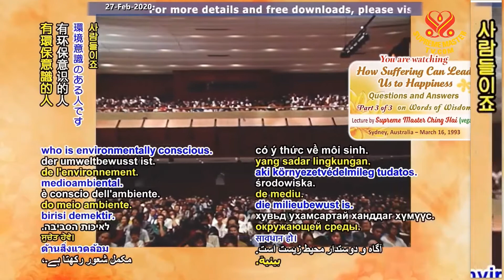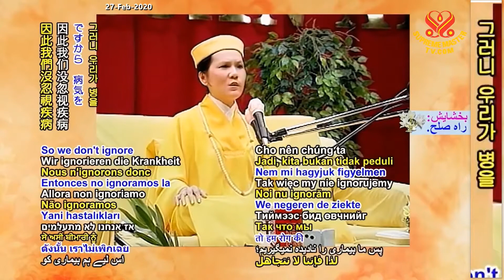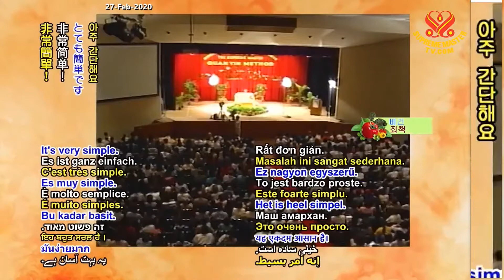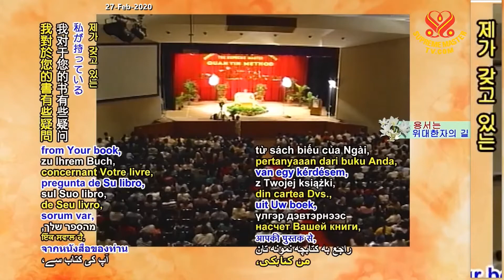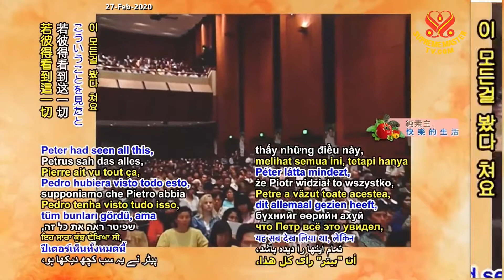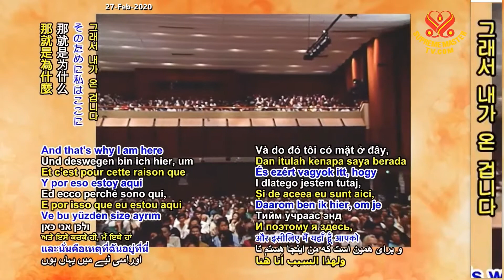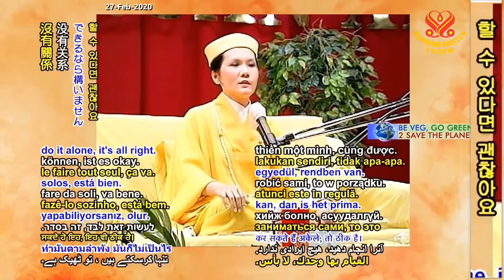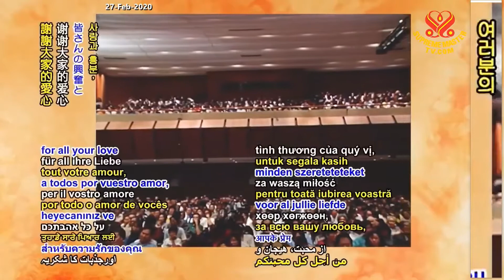( P. 3 / 3 ) Làm Thế Nào Đau Khổ Có Thể Dẫn Chúng Ta Đến Hạnh Phúc - Thanh Hải Vô Thượng Sư